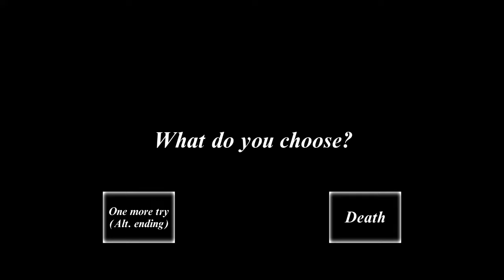GRANNY PORCO MALVADO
No game de hoje, GRANNY PORCO MALVADO

CREATOR @Gerxigold